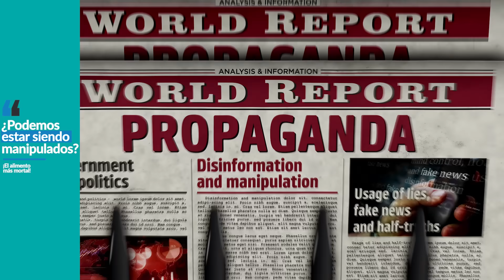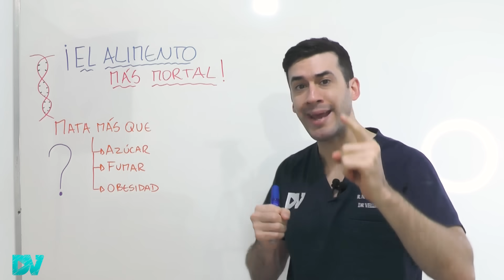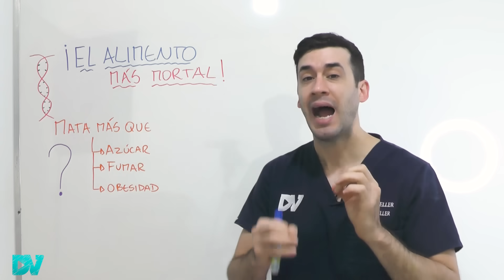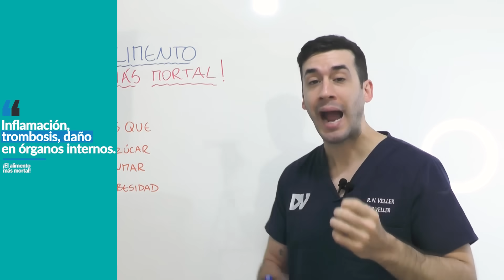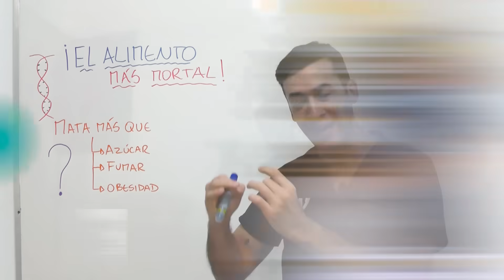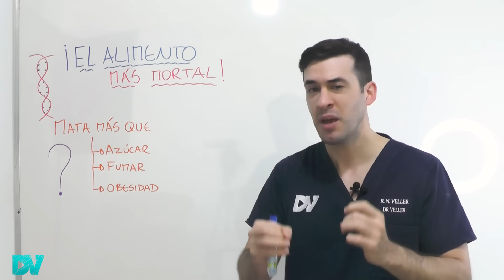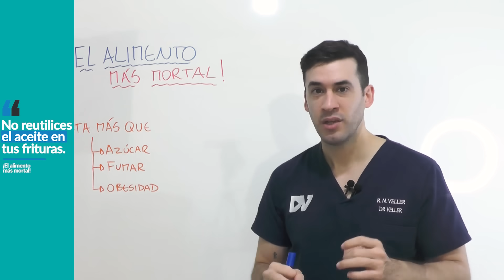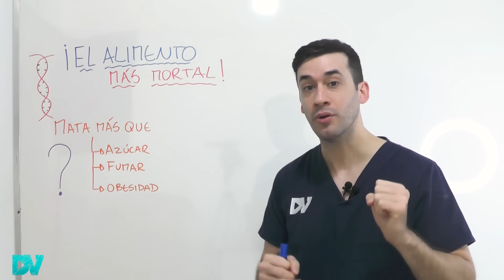¡NO ES EL AZÚCAR LO QUE TE MATA! ESTE ES EL ALIMENTO MÁS MORTAL DE TODOS y TU LO CONSUMES A DIARIO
El aceite es un alimento que, aunque parece inofensivo, puede ser mortal en grandes cantidades. La enfermedad cardíaca es una de las principales causas de muerte en todo el mundo, y el consumo excesivo de aceite puede aumentar el riesgo de padecerla. Esto se debe en parte al mercadeo de productos y publicidades que nos han hecho creer que los aceites vegetales son saludables y mejores que las grasas animales.

La enfermedad cardíaca, junto con el cáncer y los accidentes de tránsito, es una de las tres principales causas de mortalidad en todo el mundo. Aunque hay varios factores que contribuyen a esta enfermedad, como fumar, la falta de actividad física y el consumo excesivo de alcohol, el consumo de aceite también es un factor importante. Esto activa una ¡alerta mundial! y es que es un alimento más mortal que el azúcar.

¿Por qué aumentó tanto la incidencia de enfermedades cardiovasculares en todo el mundo? Una de las razones es que antes no consumíamos tanta cantidad de aceite vegetal como lo hacemos ahora. En lugar de usar grasas naturales como la mantequilla, utilizamos aceites vegetales procesados que contienen grasas trans y otros componentes nocivos para nuestra salud.

Incluso la mantequilla, que antes era considerada un alimento básico y saludable, ha sido afectada por esta tendencia hacia el consumo de aceites vegetales. La mayoría de la mantequilla que se vende en el mercado hoy en día es procesada y contiene grasas trans.

Antes, comíamos grasas saturadas y no había tantos problemas porque lo hacíamos de manera más controlada, pero el exceso de consumo de aceite vegetal es lo que realmente está afectando tanto nuestra salud. Además, reutilizar el aceite para cocinar es aún peor, ya que se descompone y se convierte en productos químicos dañinos para nuestro cuerpo. La realidad es que el alimento más mortal de todos no es el azúcar como se pensaba.

¿Cómo puedes cocinar sin aceite vegetal? Hay muchas alternativas saludables que puedes utilizar, como el aceite de sésamo, aguacate, o el aceite de oliva virgen extra. También puedes utilizar hierbas frescas y especias para dar sabor a tus alimentos, en lugar de depender del aceite para ello.

Los síntomas de consumo de aceite en exceso pueden incluir aumento de peso, presión arterial alta y niveles elevados de triglicéridos y colesterol. Si quieres mejorar tu salud y reducir el riesgo de enfermedades cardiovasculares, es importante limitar tu consumo de aceite y buscar alternativas más saludables.

Partes del video:
00:00 ¡Alerta mundial! El alimento más peligroso del mundo
01:26 Alimento más mortal que el azúcar
02:28 Cómo la industria mundial nos engaña
03:45 Las 3 mayores causas de mortalidad en el mundo
05:00 Riesgo de morir prematuramente
06:11 Los aceites vegetales más dañinos para la salud
07:26 Por qué se muere tanta gente en la actualidad
08:34 Los aceites vegetales más saludables

Libro utilizado: “El Superpoder de los Alimentos”